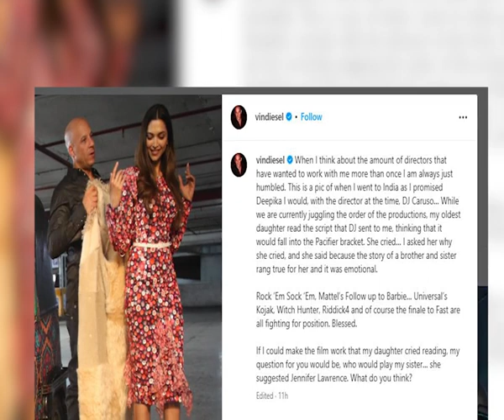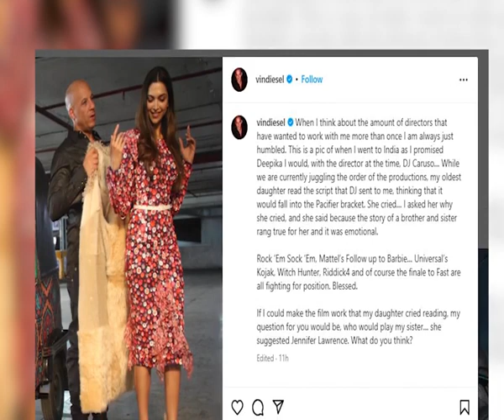VIN DIESEL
Hollywood superstar Vin Diesel recently shared a picture. Bollywood actress Deepika Padukone is also seen in this picture. Amazing chemistry is being seen between both of them. While sharing this picture, he has also shared many updates.